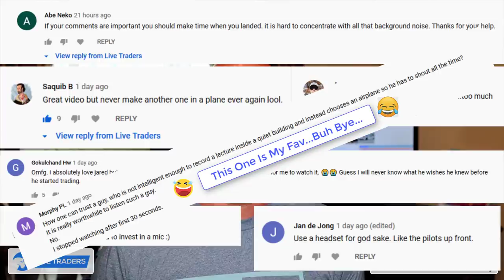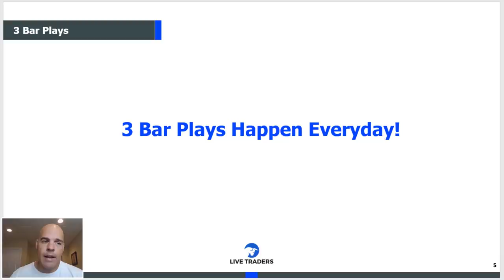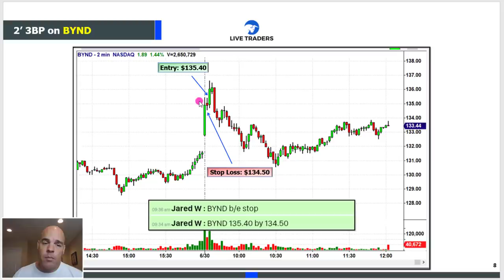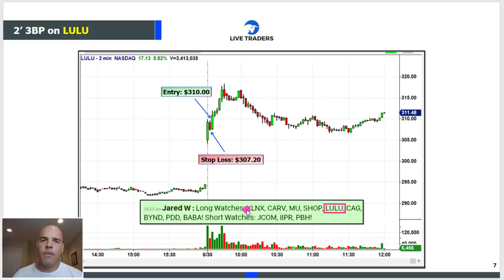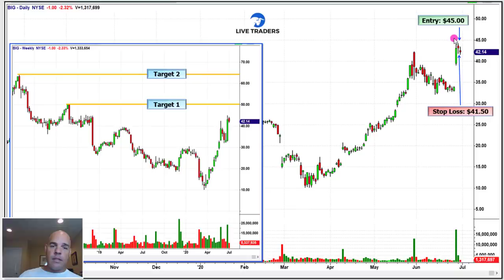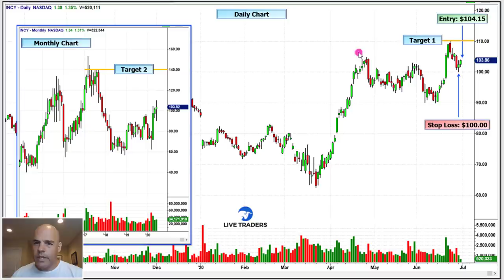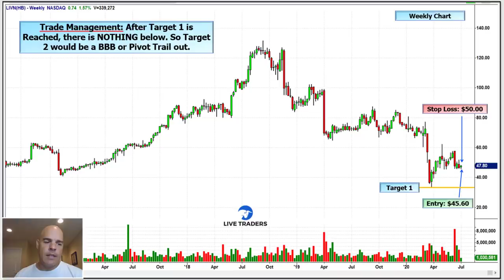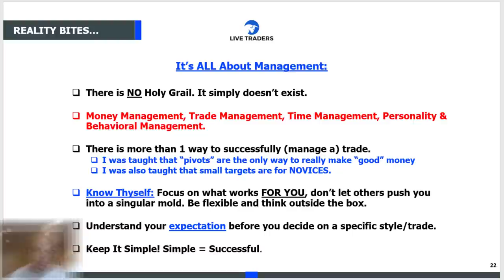Top 5 Stocks to Watch RIGHT NOW!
Stocks Investing MoneyLooking for opportunity in the market? Look no farther than this weeks Top 5 Stocks to Watch in the Market RIGHT NOW.